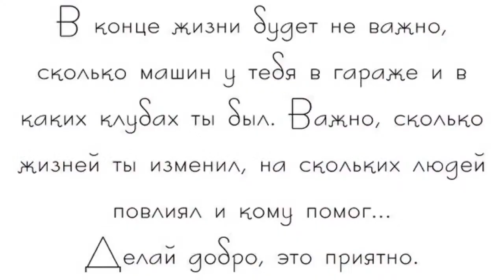Притча о старике by A. Rakaeva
СПАСИБО ЧТО ТЫ ЕСТЬ У МЕНЯ !!!)))